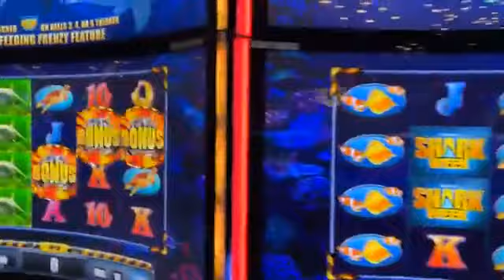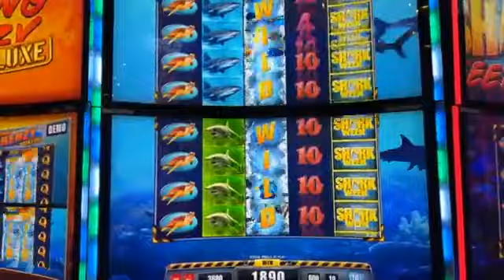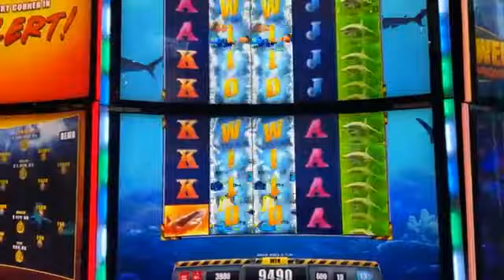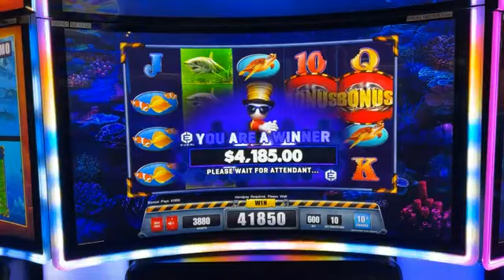My Buddy Hits This Massive Shark Week Jackpot on The Rare Feeding Frenzy Deluxe Bonus!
Massive Shar Week Bonus Playing Max Bet of $60!

6️⃣ SC: srich10195